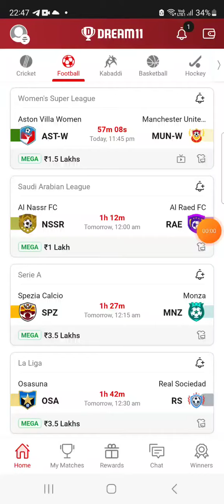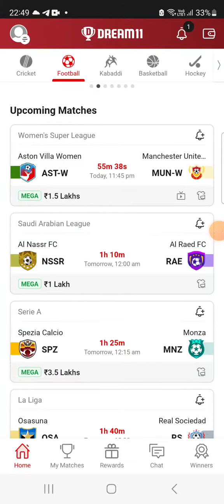RIO vs ARO FOOTBALL DREAM11 TEAM PREDICTION